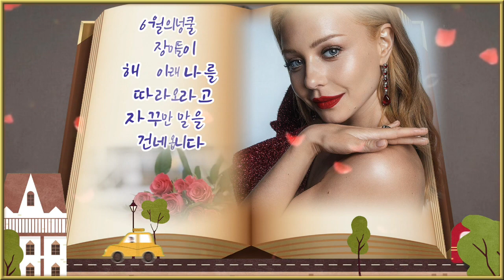영상시 : 유월의 장미 - 이해인(Roses in June)